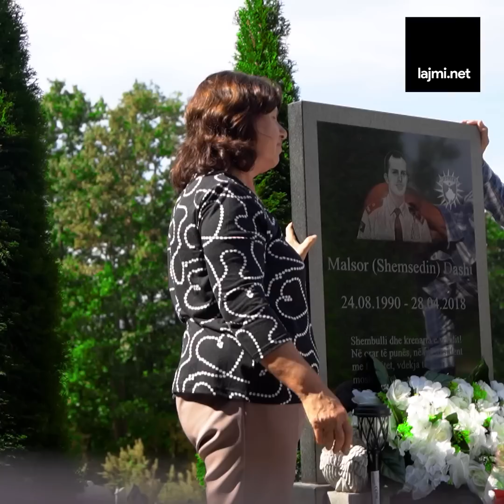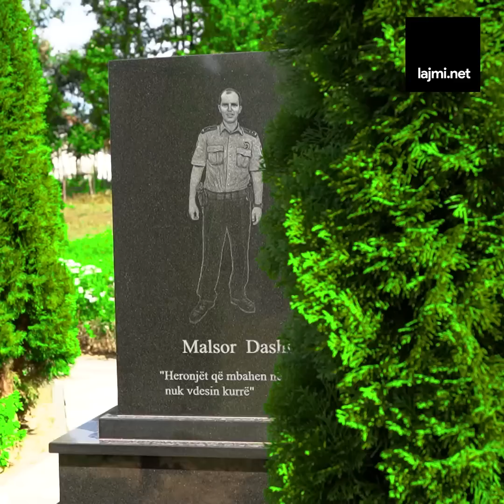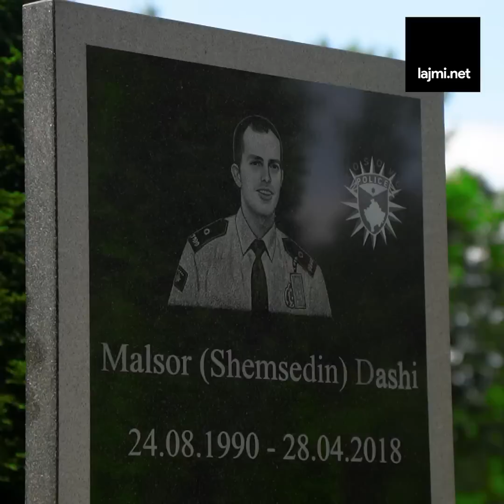"O e kom prit qutë atë natë oj bijë" - Përlotin me fjalët prindërit e policit që vdiq tragjikisht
Nuk i përmbajnë lotët, prindërit e Malsor Dashit rrëfejnë se si rasti i Afrim Bunjakut ua ktheu dhimbjen për djalin e tyre